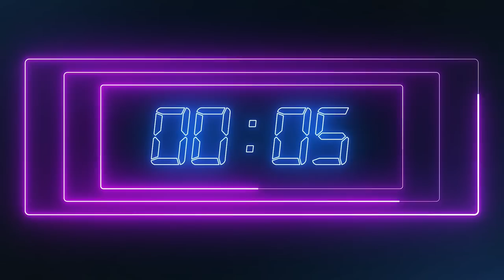Religion Gone? Step 1: Call Us! Dying Out Loud w/ Dave Warnock + Apostacie 06.27.23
ADDRESS
The Line
110 N Interstate 35
Suite 315-1027
United States

Sundays: The Sunday Show
Monday: Skeptalk
Tuesday: Dying Out Loud
Wednesday: The Hang Up
Thursday: The Trans Atlantic Call In Show (TACIS)